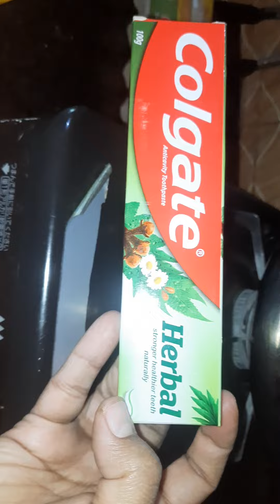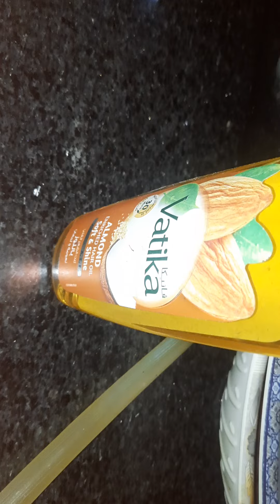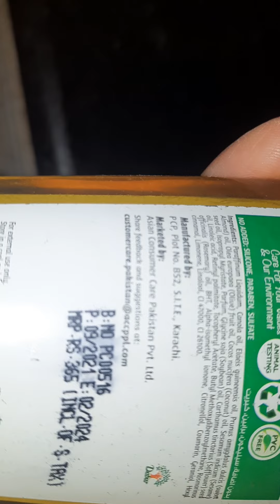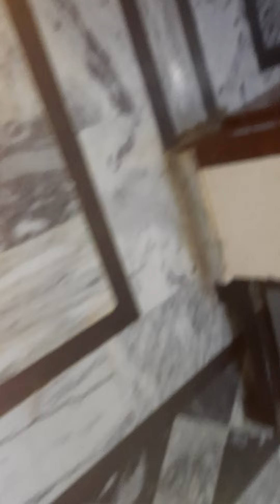husband k sath gai grosry krne kya purchase kiya